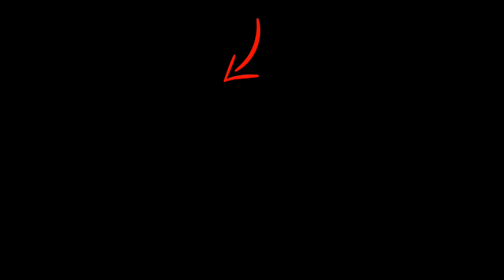अमीषा पटेल को इस हाल में देखकर हैरान रह गए लोग, बोले ये क्या हो गया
स्कर्ट में छोटी बच्ची जैसी दिख रही हैं अमीषा पटेल, लोग पहचान ही नहीं पाए...